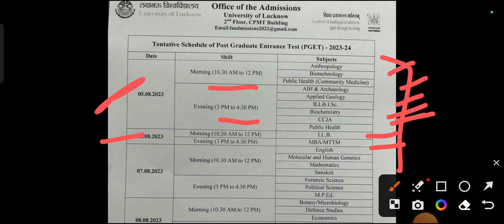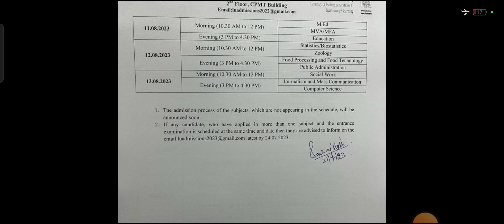PG Entrance Exam Dates Lucknow University 2023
Important dates for Lucknow University exam form submission.

lucknow university
Rashtra gaurav Lucknow University
Rashtra gaurav important questions 2022,rashtra gaurav,rashtra gaurav exam 2021,
rashtra gaurav important questions,rashtra gaurav ka paper,rashtra gaurav model paper 2022,rashtra gaurav paper 2022,rastra gaurav exam